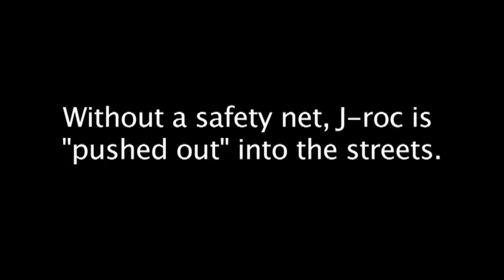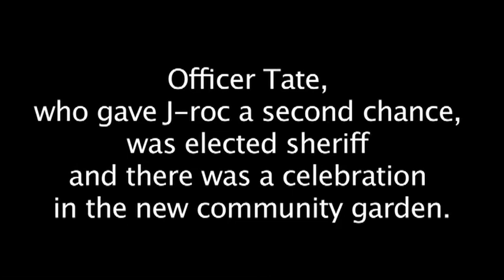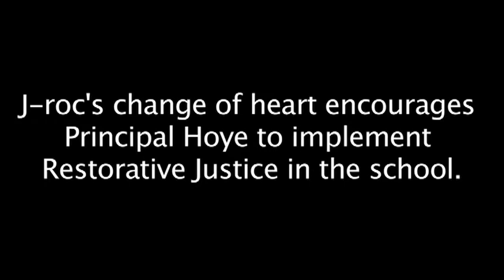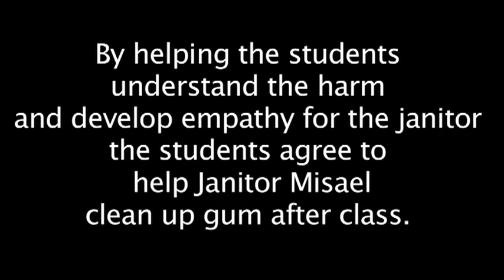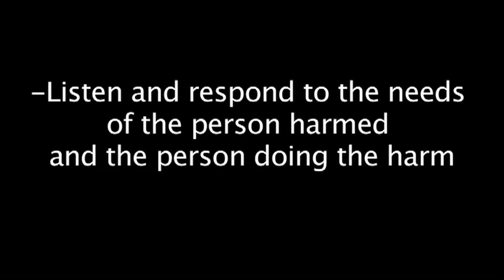Pushed Out 2: The Return of Restorative Justice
Pushed Out is the story of how restorative justice is implemented to heal divisions in our community.

Starring Jroc, Malachi, Emony, Misael, and all the youth that were a part of the ASM 2012 Summer Program with Blocks Together.

Sherrif Tate's Speech:
I want to say thank you to everybody.  I worked very hard to get to this position in my life and the new policy that I'm already putting into action is stop the frisking, for no reason, of young adults in our neighborhood.  So, I'm introducing this wonderful person.  He started selling drugs on the corners and now he's helping and he's a valid person to us in this garden and to the younger people.  Introducing J-roc.